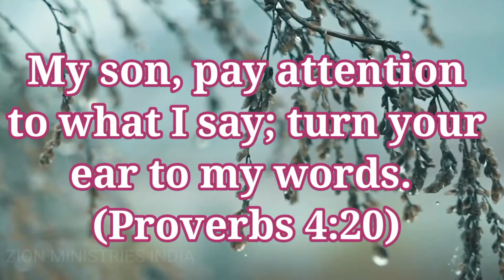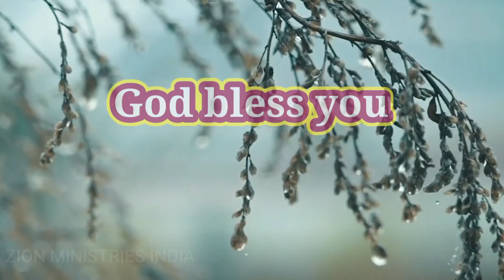13 September 2021 god's promise word by Zion ministries India (Telugu , Tamil English